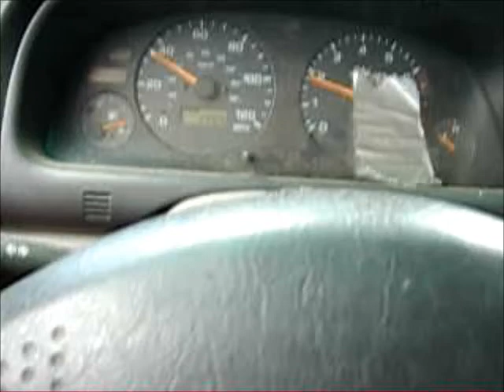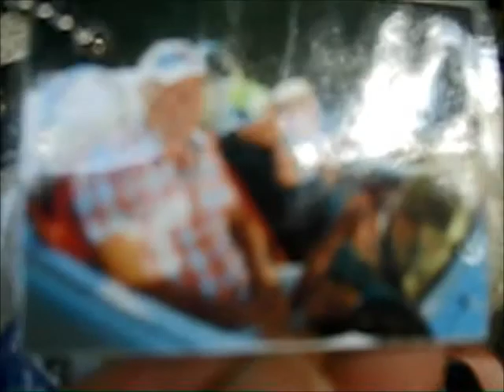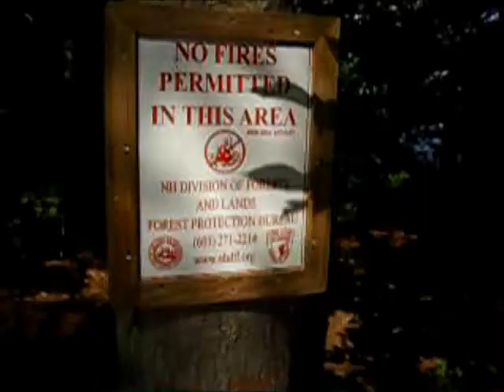Tehya quick swim at Marina and kayak trip to Spofford Lake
WARNING: This video does show caches and cache locations, if you do not want to spoil your search for these caches, please do not watch...This is a video of Tehya going for a quick cool off swim before we headed to the Fizzy challenge 2.5 cache and then to Spofford Lake for a kayak trip to Pierce Island for 2 caches...